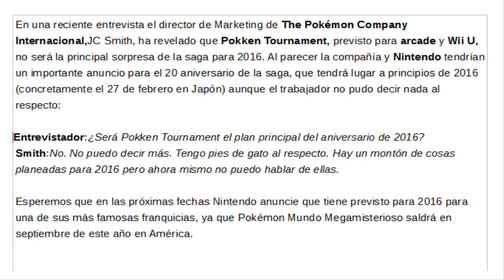Pokken Tournament - ASISTENTES, MOVIMIENTOS, Y MAS..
IMPORTANTE

Gracias por apoyar la serie :D